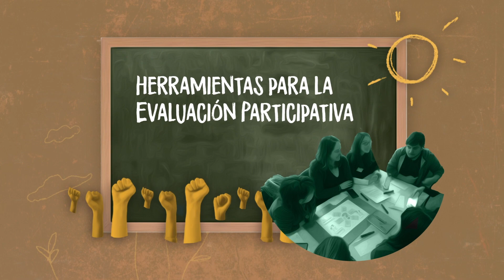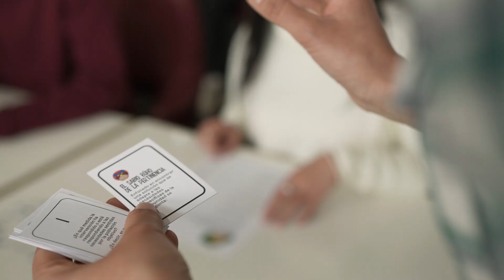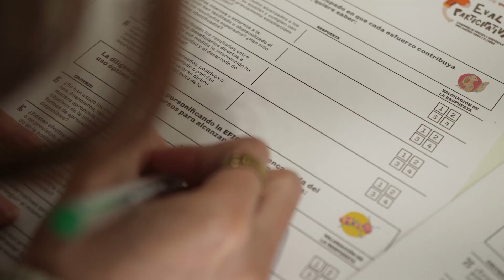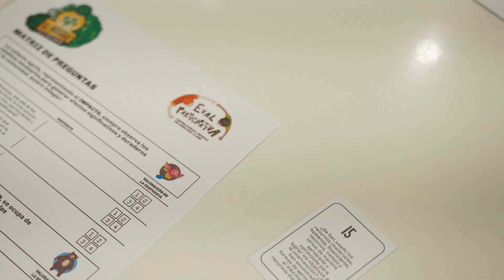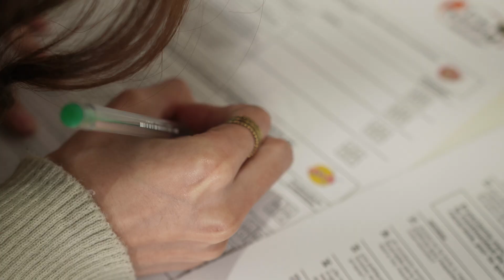CAJA DE HERRAMIENTAS DE EVALPARTICIPATIVA. CAP 8. EXPEDICIÓN EVALUATIVA: BOSQUE DE LA INTERVENCIÓN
En esta nota, Vanesa Castro nos presenta una herramienta en formato de juego para evaluar la calidad y el desempeño de una intervención. La Expedición Evaluativa es una herramienta participativa que invita a todos los actores involucrados en un proyecto a embarcarse en un viaje por un bosque simbólico que busca representar la complejidad de una intervención. A lo largo de este recorrido, los participantes enfrentarán desafíos y responderán preguntas clave que les permitirán reflexionar, dialogar y evaluar su intervención de manera integral. El juego promueve un ambiente de colaboración donde cada voz es escuchada y valorada, y donde la participación activa de todos es esencial para el aprendizaje y la mejora continua.
Esta herramienta fue diseñada por Vanesa Castro, Esteban Tapella y Valeria Sarmiento, integrantes del equipo de EvalParticipativa.